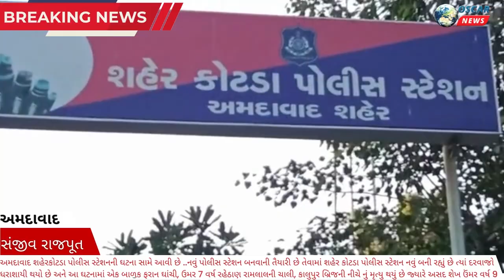અમદાવાદ નિર્માણાધીન પોલીસ સ્ટેશનનો દરવાજો ધરાશાયી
𝗟𝗮𝘁𝗲𝘀𝘁 𝗡𝗲𝘄𝘀